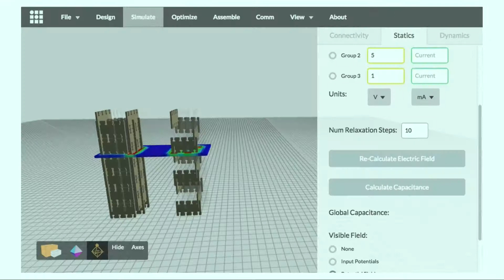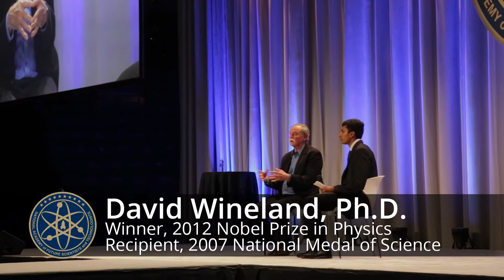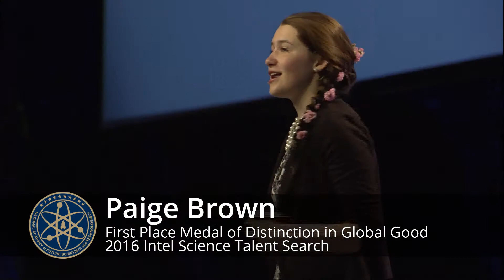The Congress of Future Science and Technology Leaders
The National Academy of Future Scientists and Technologists